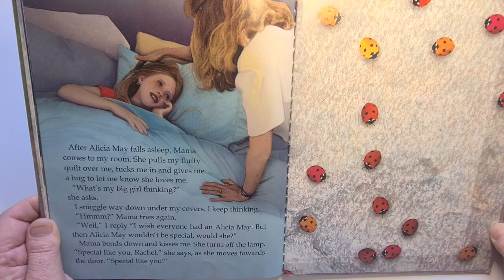My Sister Alica May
My sister, Alicia May by Nancy Tupper Ling. A book from the perspective of a child who has a sister with Down syndrome. It tenderly and honestly addresses the relationship between sisters and would be great for any siblings. Illustrations are stunning. This book is available to borrow from Down syndrome Queensland by phoning or following this link to join our library and borrow simply create a new account my choosing login in the top right hand corner.